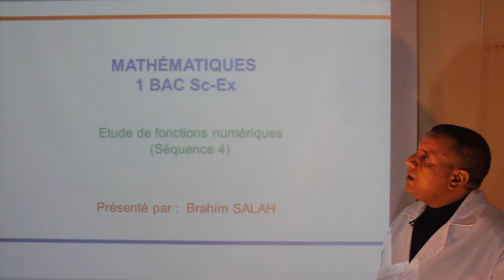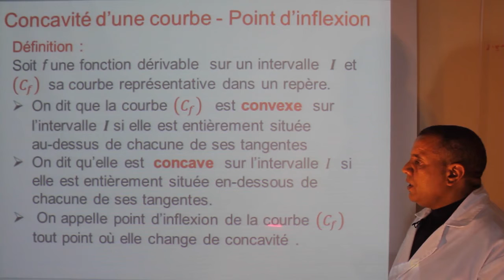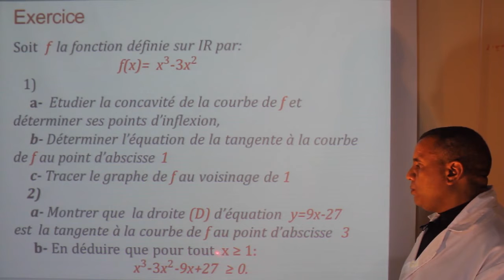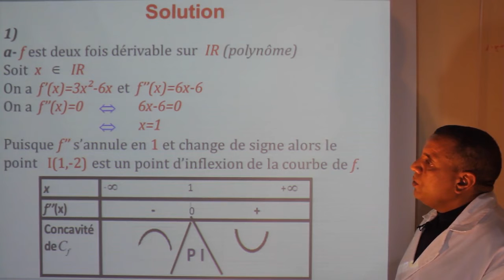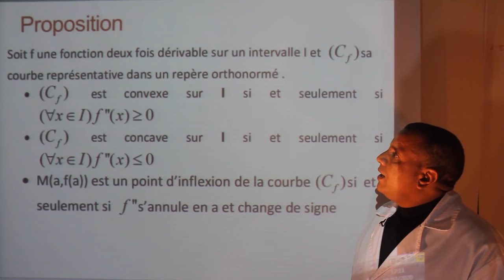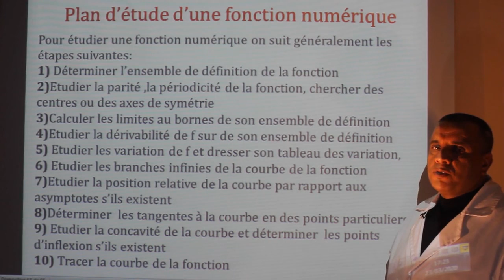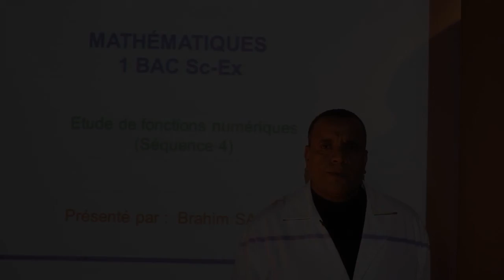1ère Bac Ex : Etude des fonctions numériques Séquence 4/4